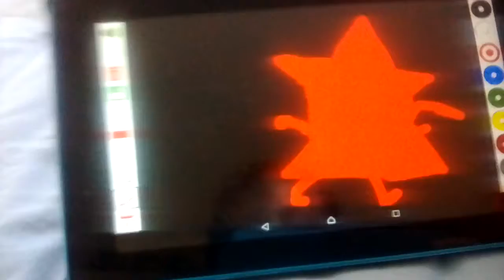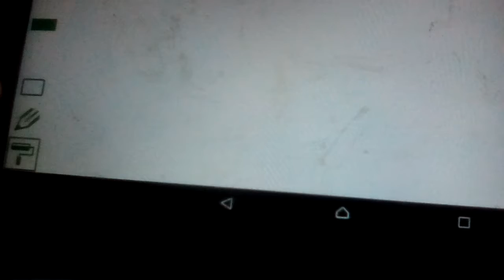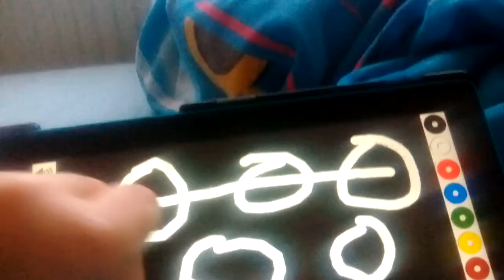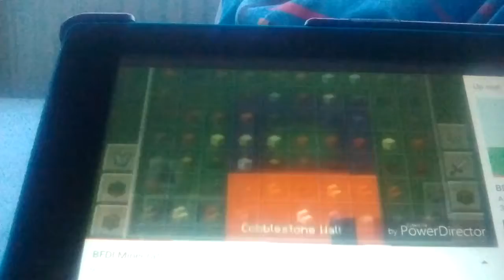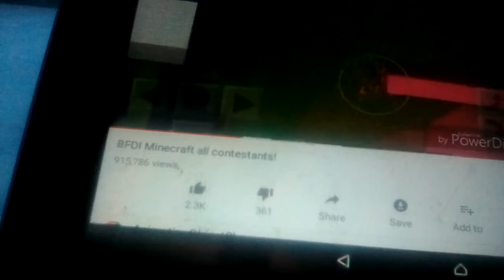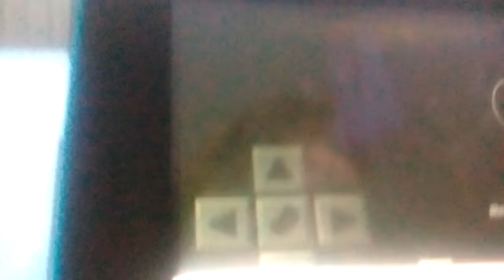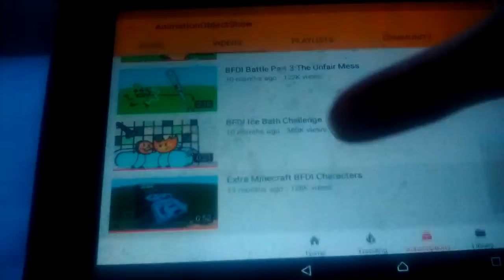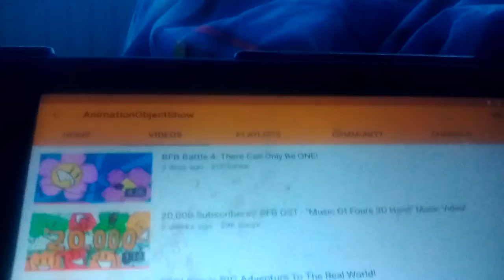26 June 2018